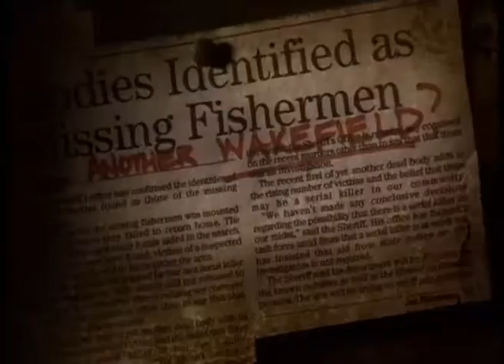Movie Trailer SISXLIANI KUNDZULI IMEDI_TV.wmv